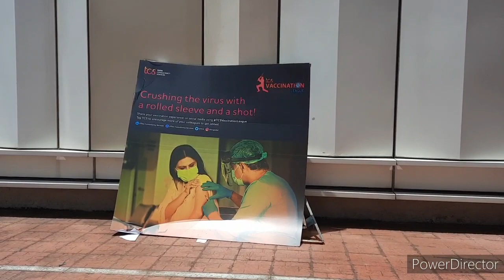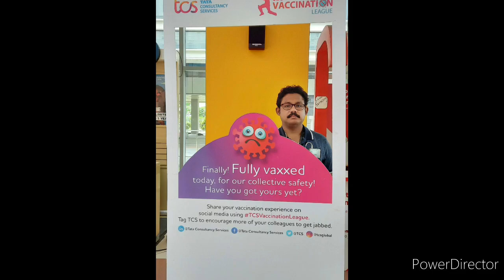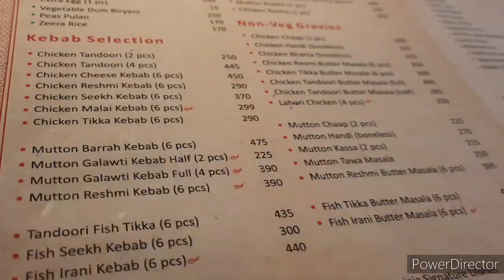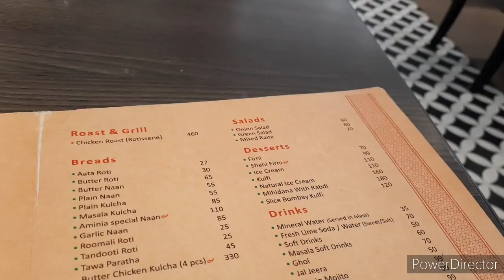Our Biriyani Vaccination and Aminia's unprofessional staffs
got 2nd dose of covisheild vaccination , and lunch at Aminia ,very disappointed with their staffs
We welcome you to be the part of our simple Bengali lifestyle vlog  .
Here you can watch different couple vlog , recipe vlog , travel vlog as well as some challenge videos  ,Hope you all like it and send us your valuable feedback